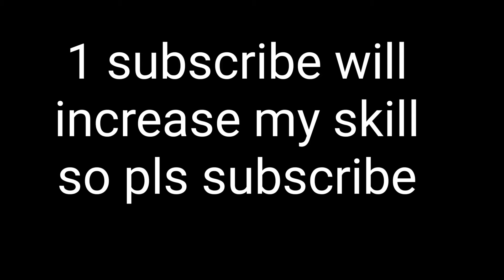THE POOP19 BIZON IS GOOD